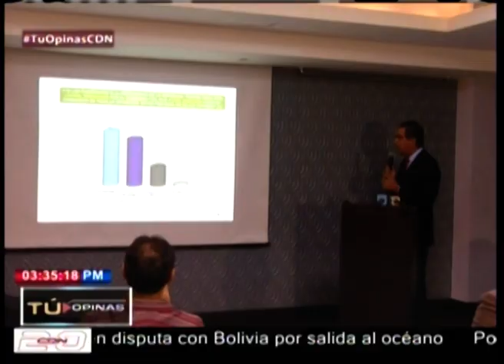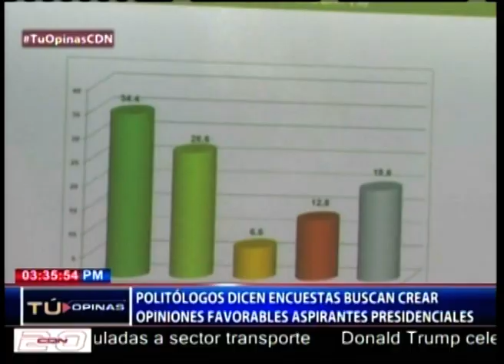Tu opinas con Félix Victorino